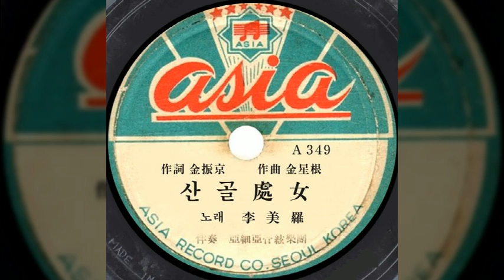산골처녀 / 이미라 (1962) / 김진경 작사 / 김성근 작곡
산골처녀 / 이미라

갑사댕기 나풀나풀 봄바람에 휘날리며
총각찾어 고개넘는 한도많은 산골처녀
에헤요 봄바람아 데헤요 불지마라
열두폭 치마폭에 사랑꿈이 무너진다

도토리가 대롱대롱 달려있는 참나무에
붉은댕기 걸어놓고 한숨짓는 산골처녀
열아홉 첫사랑의 옛꿈만이 서럽구나

호랑나비 너울너울 춤을추는 산언덕을
사랑찾어 헤매도는 꿈도 슬픈 산골처녀
꽃속에 잠든나비 애처러히 울고 있다

김진경 작사 / 김성근 작곡